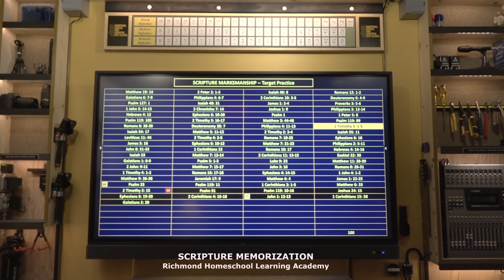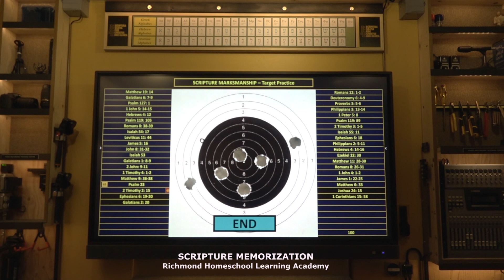Be a Spiritual Marksman - Memorize Scripture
If you are follower of Jesus Christ, you are by definition a soldier purposefully relegated for spiritual battle.  There is no such thing as an in-between 'safe space.'  The battle is continual and ruthless (Ephesians 6:10-12).  Thus, it is imperative that you possess a ready and thorough knowledge of your battle weapon...which is the Word of God (Hebrews 4:12; Ephesians 6:17).  Know it inside-out.  Memorize it (Psalm 119:11).  Deploy it with resolute determination (Isaiah 55:11).

Be a Spiritual Marksman.

SPIRITUAL WARFARE:

Primary Combat Weapon:
Hebrews – Ch. 4 v. 12...1:35

Maximum Effective Range of Combat your Weapon:
Isaiah – Ch. 55 v. 11... 27:37

Spiritual Body Armor:
Ephesians – Ch. 6 v. 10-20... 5:34

Defining the Theatre of Battle...
Ephesians – Ch. 6 v. 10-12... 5:34

Combat Mindset:
2 Corinthians – Ch. 10 v. 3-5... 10:13
1 Peter – Ch. 5 v. 8... 12:22
2 Timothy – Ch. 2 v. 3-4... 0:26
2 Timothy – Ch. 2 v. 15... 27:25
Isaiah – Ch. 54 v. 17... 23:38

When Nervous Before/During Spiritual Combat:
Philippians – Ch. 4 v. 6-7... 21:33

Persevering Through Spiritual Combat:
Philippians – Ch. 4 v. 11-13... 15:49
Philippians – Ch. 3 v. 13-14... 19:51

When Discouraged in the Heat of Spiritual Combat:
Joshua – Ch. 1 v. 9... 8:42
Proverbs  – Ch. 3 v. 5-6... 6:56
Romans – Ch. 10 v. 17... 8:24
Romans – Ch. 8 v. 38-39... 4:08
Psalm – Ch. 23... 4:56

Rejoicing in the Heat of Spiritual Combat:
James – Ch. 1 v. 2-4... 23:56
Matthew – Ch. 5 v. 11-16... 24:14

Relying on God’s Aerial Fire Power:
Deuteronomy – Ch. 28 v. 7...  0:57

Renew Your Strength through Prayer & Bible Reading:
Isaiah – Ch. 40 v. 31... 9:30
Matthew – Ch. 4 v. 4... 4:00

The INFALLIBILITY & INERRANCY of God’s Holy Word (Your Primary Combat Weapon):
2 Timothy – Ch. 3 v. 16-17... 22:49
Psalm – Ch. 119 v. 89... 25:06
Isaiah – Ch. 40 v. 8... 1:28
Psalm – Ch. 119 v. 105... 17:15
Isaiah – Ch. 55 v. 11... 27:37